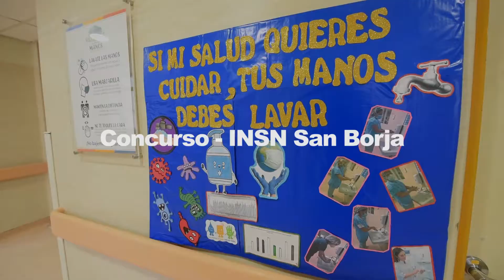Higiene de Manos - INSN San Borja 2021